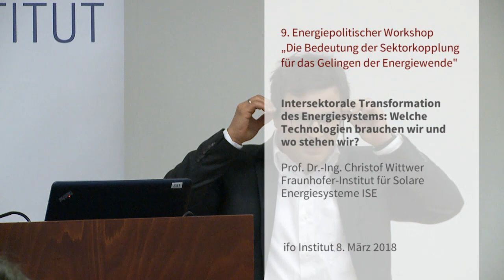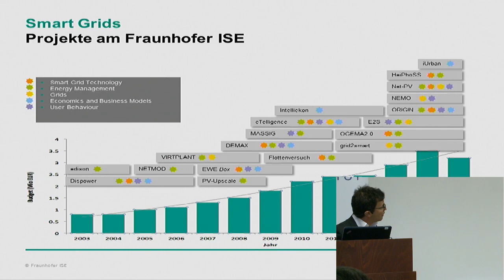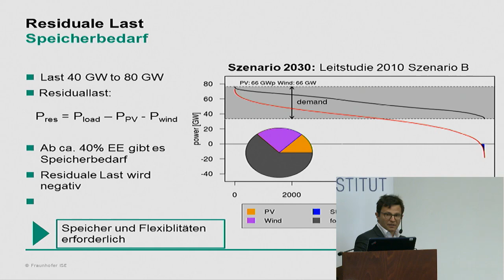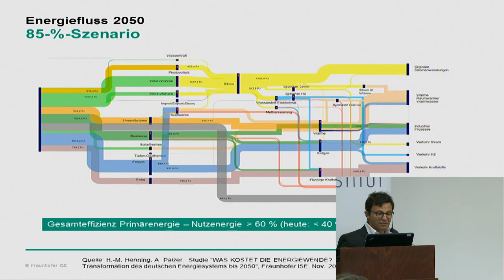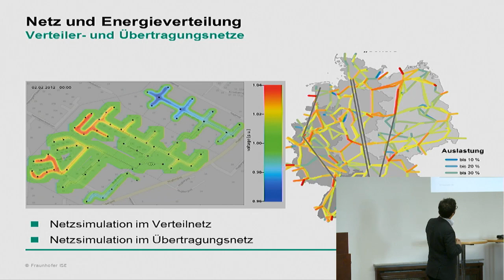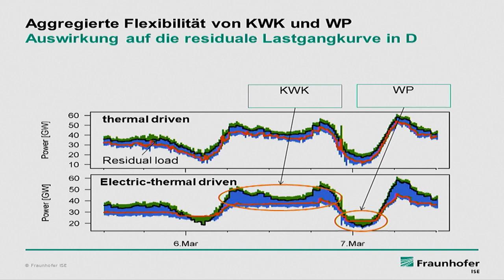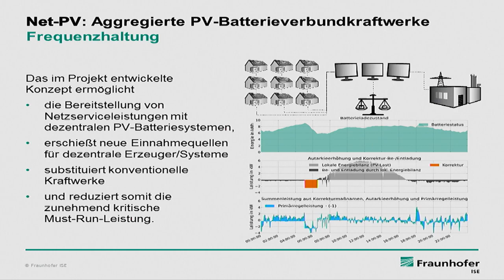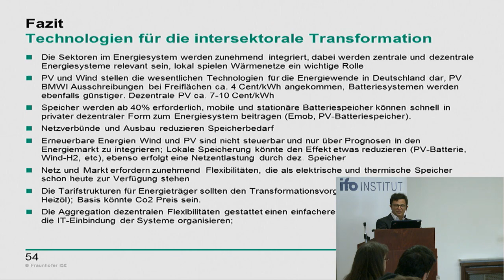Intersektorale Transformation des Energiesystems: Welche ...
Prof. Dr.-Ing. Christof Wittwer, Fraunhofer-Institut für Solare Energiesysteme ISE
Intersektorale Transformation des Energiesystems: Welche Technologien brauchen wir und wo stehen wir?

9. Energiepolitischer Workshop „Die Bedeutung der Sektorkopplung für das Gelingen der Energiewende", 8. März 2018

Während die erneuerbaren Energien schon rund ein Drittel des deutschen Stromverbrauchs abdecken, lag ihr Anteil am gesamten Primärenergieverbrauch 2016 noch bei wesentlich niedrigeren 12,5%. Der Grund liegt an ihrer noch immer geringen Bedeutung für den Primärenergieverbrauch im Bereich Wärme- und Kälteerzeugung (13%) und insbesondere auch im Verkehrssektor (5%). Um in diesen Bereichen den Anteil der erneuerbaren Energien zu erhöhen, bedarf es einer verstärkten Kopplung der Energieverbrauchssektoren Raumwärme und Verkehr mit der Stromerzeugung.
Die Gebäude werden in Deutschland noch zu einem großen Teil mit Öl und Gas geheizt. Welche Potenziale eröffnen sich hier durch Power-to-Heat-Technologien? Im Verkehrssektor beschränkt sich die Elektrifizierung noch weitgehend auf die Bahn. Was muss geschehen, damit sich im Individualverkehr der Elektroantrieb, der Wasserstoffantrieb oder "Power-to-Gas" durchsetzen? Und welche zusätzlichen Herausforderungen ergeben sich daraus wiederum für die Stromerzeugung und die Energiepolitik?